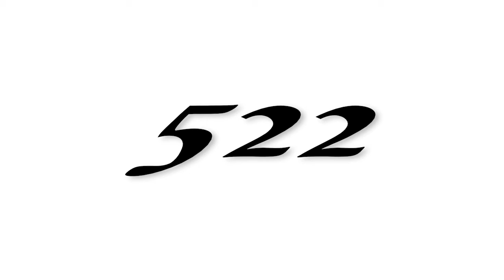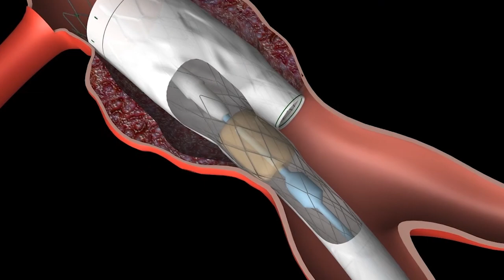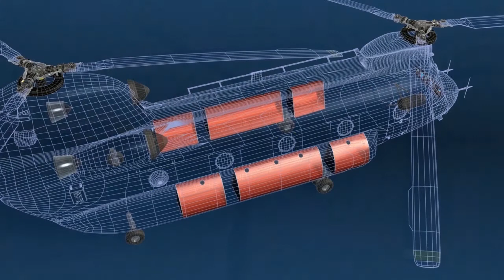522 Visual Communications - You Need Video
522 Visual Communications - You Need Video